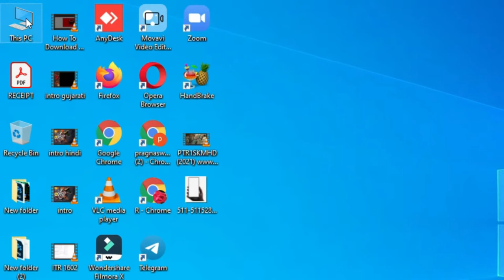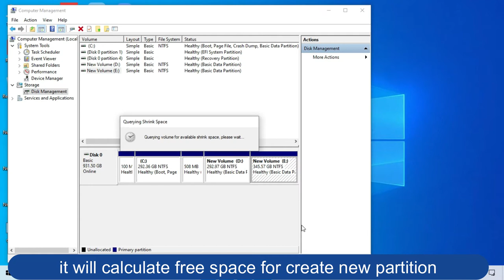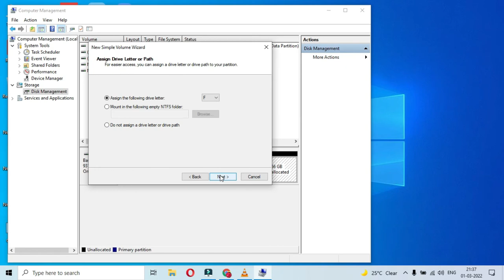How to Create Partition in Windows 10 & Windows 11 | Create New Drive (2022)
your query
C Drive partition Windows 10
How to create Partition on Windows 10
Partition Hard Drives
Partition In Windows 10 After Installation
How To Create Partition in Laptop Windows 10
window 10 me partition kaise kare
disk partition kaise kare
how to make 2 partitions on windows 10
make hard disk partition in windows 10
hard disk partition kaise karte hai
how to make partition in computer hard disk
create 2 partitions on hard drive
partition karne ka tarika
disk manage